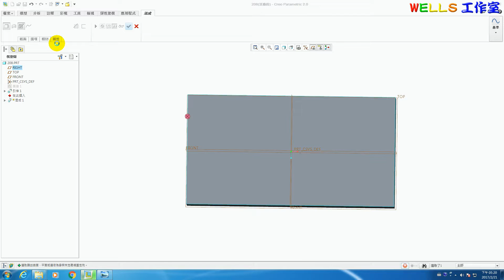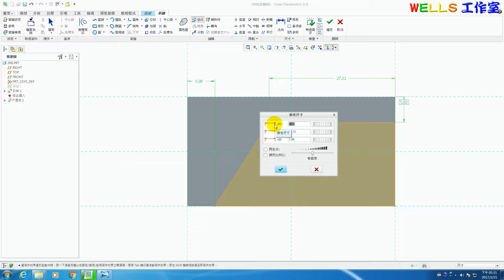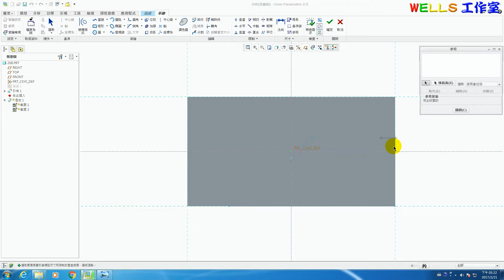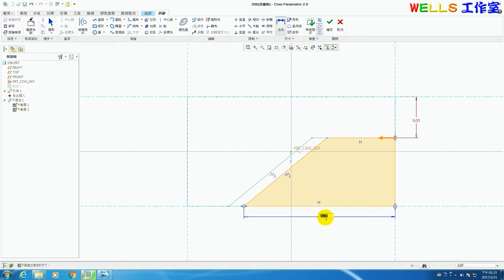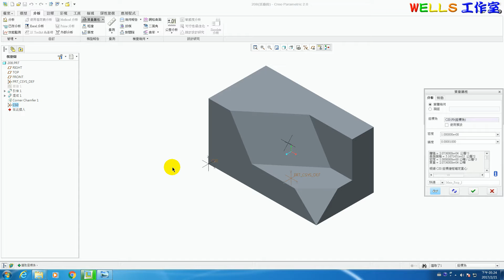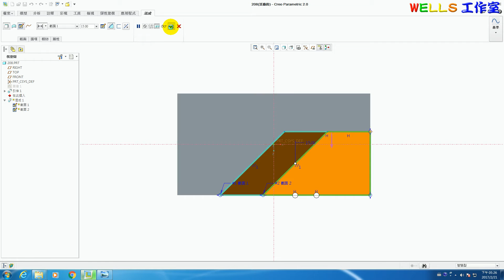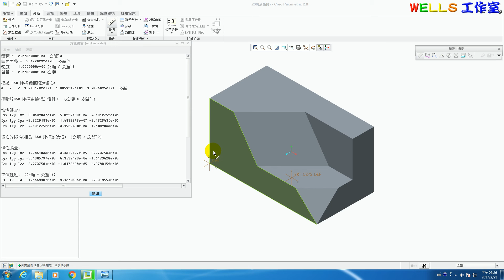基礎零件設計 (Creo 2.0) 208 特殊造型實體